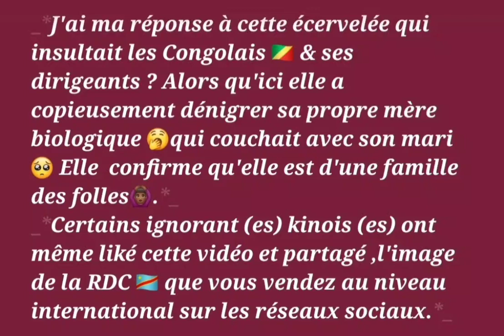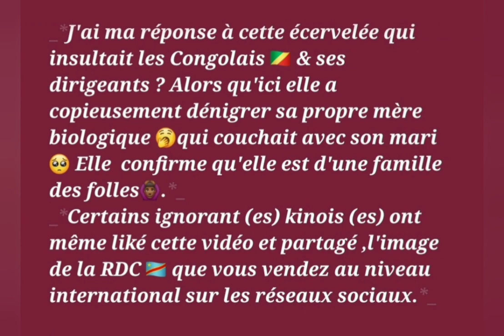Les réseaux sociaux une arme à double tranchant .